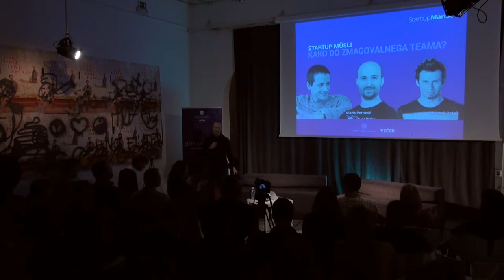StartupMüsli: Kako do zmagovalnega teama?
Andraž Logar, 3fs
Vlada Petrovič, Databox
Matevž Petek, Povio